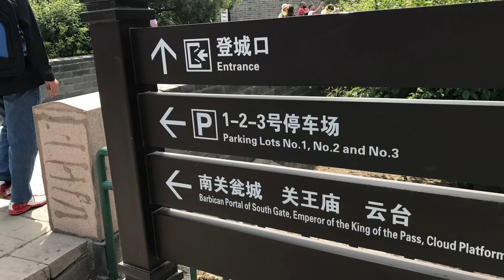GREAT WALL OF CHINA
The Great Wall of China is a series of fortifications that were built across the historical northern borders of ancient Chinese states and Imperial China as protection against various nomadic groups from the Eurasian Steppe. Wikipedia